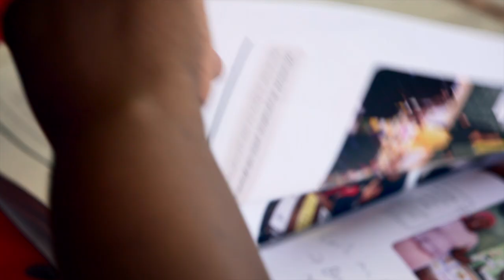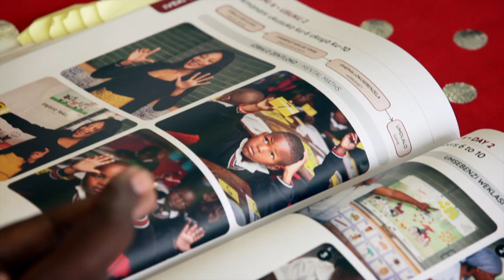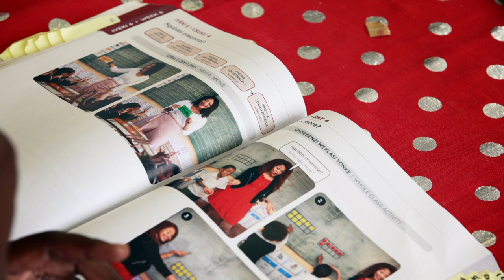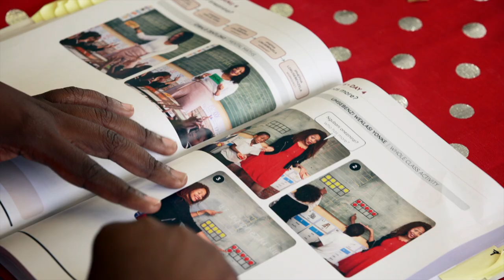1.19 Whole Class Activities_ Week 6 overview: Match, sort, count and compare numbers 6 to 10